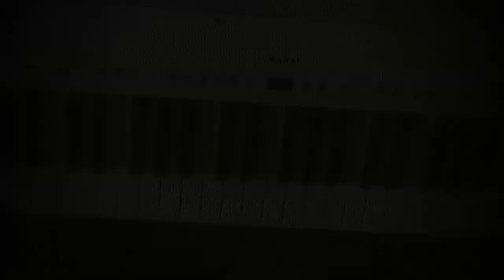Jazz - Ennio Morricone